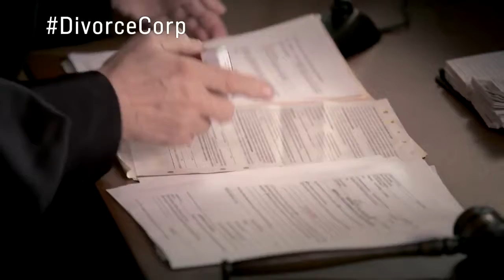Divorce Corp Film All Powerful Judges Documentary